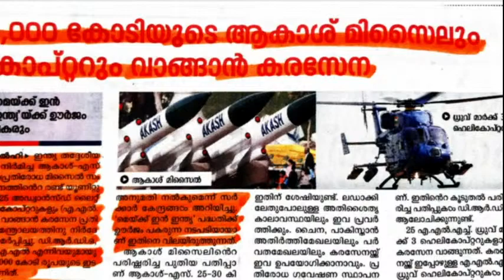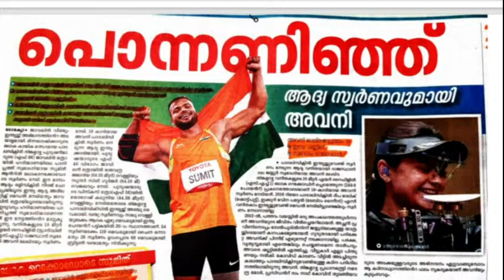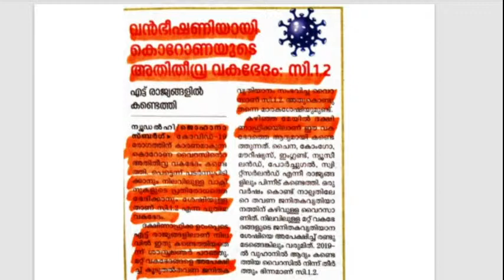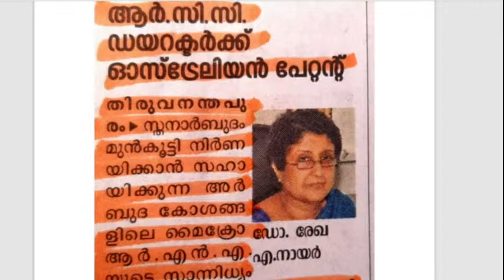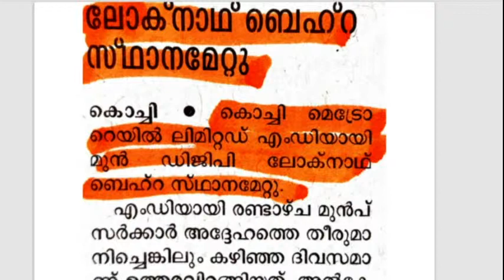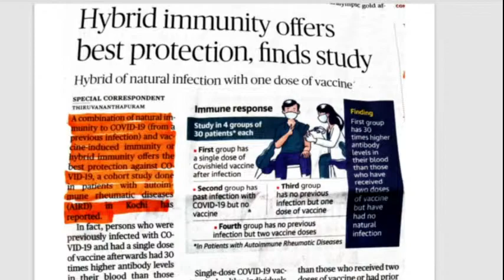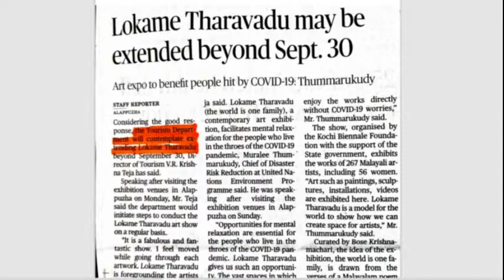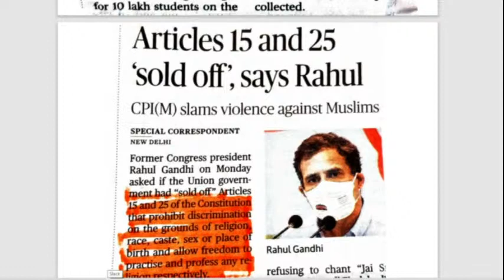SPARK DAILY | NEWS PAPER UPDATE | 31th August 2021 | SPARK LEARNINGS APP | PSC PREPARATION | DAY 53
Regular Courses Available

Subject Classes

Maths
English
Malayalam